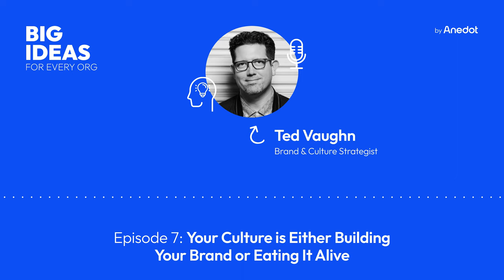Episode 7: Your Culture is Either Building Your Brand or Eating It Alive with Ted Vaughn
In this episode, we are joined by Ted Vaughn, the co-founder of Historic Agency, and co-author of the book "Culture Built My Brand, The Secret to Winning More Customers Through Company Culture". Learn how your organization's culture can be the building block that propels your brand forward to win more customers.

Big Ideas For Every Org is a podcast by Anedot that helps leaders discover powerful "big ideas" that increase organizational impact.

Podcast outline:
0:00 Intro
1:56 Your organizational culture can build up your brand
7:54 The layers of organizational culture
11:08 About Anedot
11:33 The effects of organizational culture on your branding
19:14 Closing thoughts

Anedot helps organizations save time and money with powerful giving tools. With an easy-to-use platform, no monthly fees, and award-winning service, Anedot makes it easy for organizations of all sizes to receive donations online and grow their base. Anedot is trusted by more than 30,000 churches, campaigns, universities, and nonprofits.